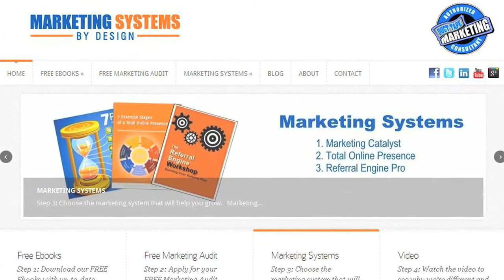Have You Been Rejected by a Cleaning Prospect Lately?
- If you're a cleaning business owner, you've been rejected by prospects -- you're not going to get every account. Some people get that, and move on to the next prospect. But if you're not happy with your close rate, then take a step back and figure out what you can learn from rejection. So the QUESTION IS: How can I get better at converting prospects as a result of being rejected?